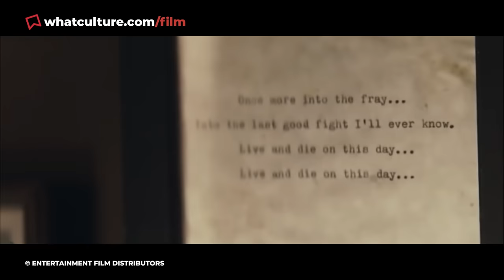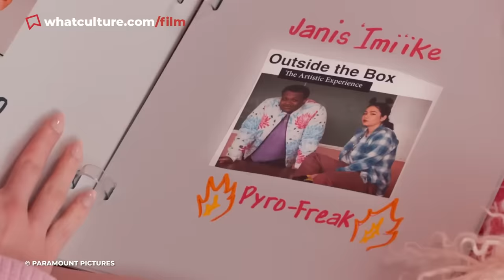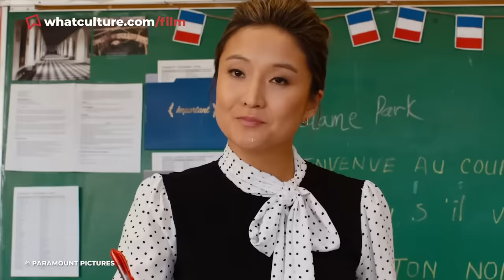10 Movies That Deceived You Into Buying A Ticket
Have you ever felt conned by a movie?